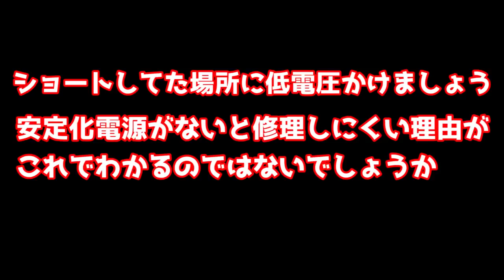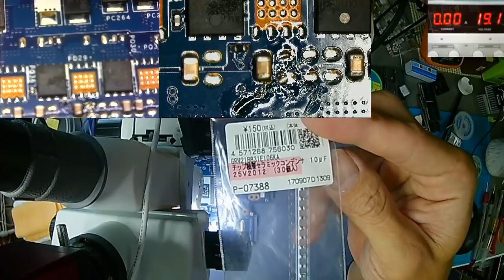【JUNK PC】通電しないマザーボード修理 PC-LL750HS3EG 安定化電源はあったほうが良いのか？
グダグダですが、温かい目で見てあげてくださいｗ

ちなみにこの型番機種で違う壊れ方がよくあります。3秒で電源が落ち、また電源が入る、落ちるを繰り返す症状です。

今のところ手持ちで2台修理不可、視聴者さんとのやりとりでそこでも2,3台同じ症状。これなんなの？汗

道具リスト
比較的安いものばっかり購入しています。保証する事は出来ませんが、今のところ問題なく使えています。
しっかりした物が欲しいという方はnon-pro-reworkさんのリストを検討するとよいと思います。

デジタルマルチメーターBT-90EPC（PC接続表示可）
デジタルマルチメーター

安定化電源

白光 FX601-01 ダイヤル式温度制御ステンドグラス用はんだこて
10種類T18 こて先 はんだごて先
白光(HAKKO) こて台

KSGERはんだごて
V2.1S T12 Digital Temperature Controller Soldering Station Electric Soldering Iron Tips T12-K + 907 Handle Professional Tools from Tools, Industrial & Scientific on banggood.com
こて先
Drillpro 10pcs T12 Soldering Iron Tips Set for HAKKO FX951 FX952 Tool Accessories from Tools, Industrial & Scientific on banggood.com

ヒートガン858-D

三眼実体顕微鏡（同じ商品はページがなくなっているので、金額と性能が近いヤツです）

サーモカメラ FLIR ONE Gen3